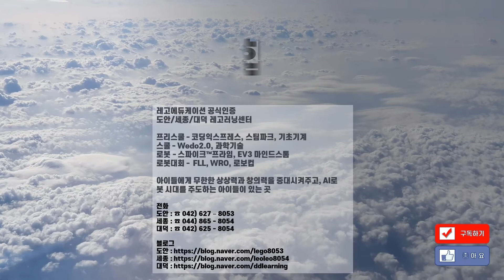[도안/세종/대덕 레고 러닝센터]스파이크 프라임 - 컬러센서와 초음파센서 이용하기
안녕하세요

도안/세종/대덕 레고 러닝센터 입니다.
이번 시간에는
간단하게 스파이크 프라임의
컬러 센서와 초음파 센서를
활용할 방법을 생각해보았습니다.